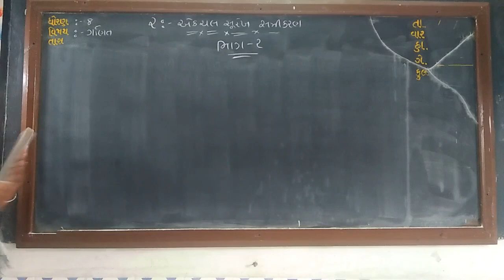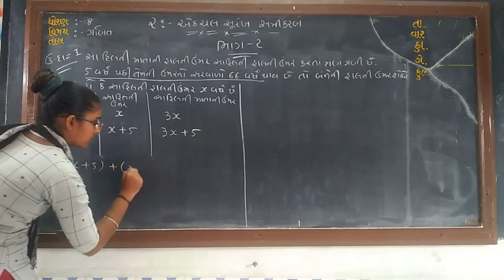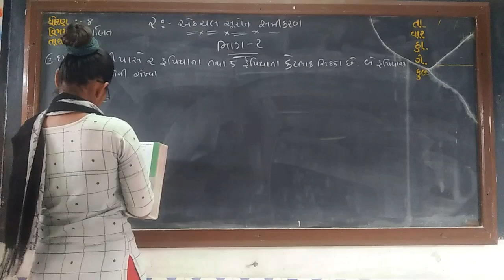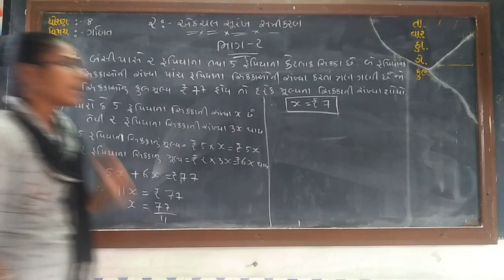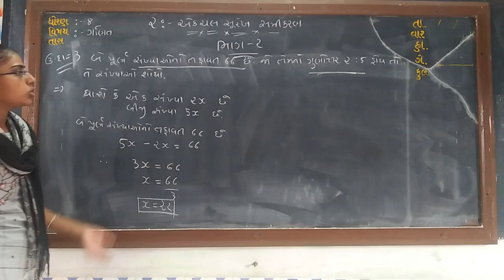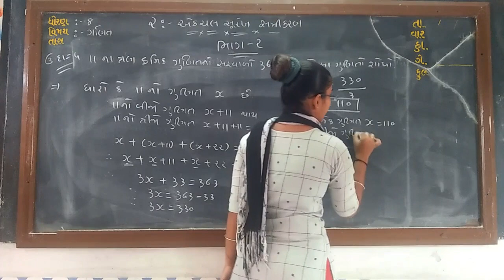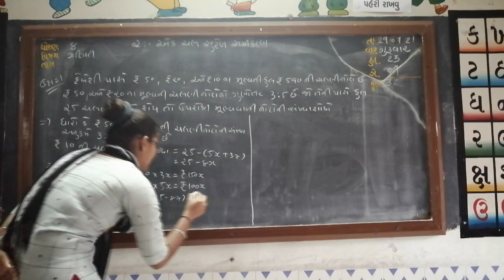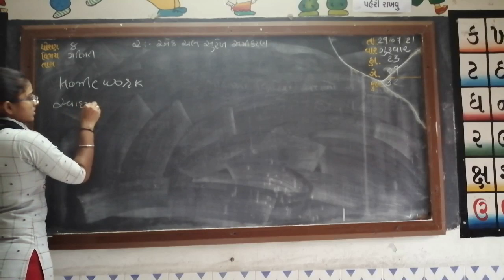ધોરણ ૮ વિષય ગણિત પ્રથમ સત્ર પાઠ ૨ એક ચલ સુરેખ સમીકરણ ભાગ ૨